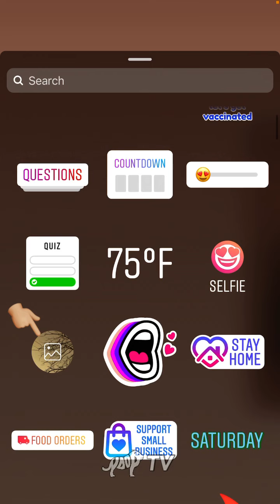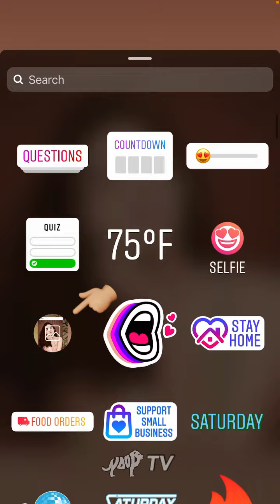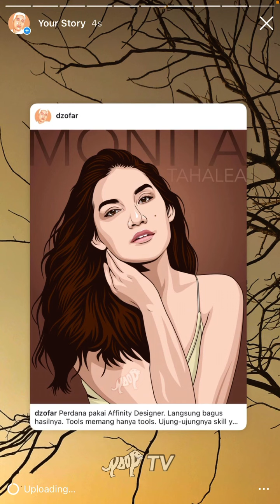(TERBARU 2021) CARA REPOST INSTAGRAM STORY DENGAN FULL BACKGROUND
Sudah riset sana sini, akhirnya tutorial ini yang paling mudah tanpa bantuan aplikasi apapun! Hanya pakai instagram doang!